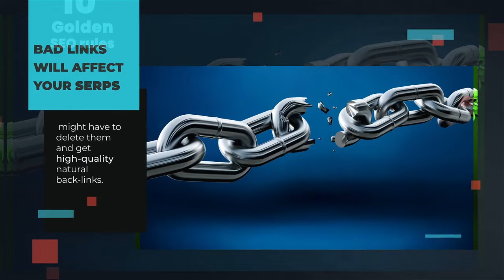10 Golden SEO Rules l SEO Expert Danny Star of Website Depot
10 Golden Rules of SEO from Website Depot CEO Danny Star.

Discover what a Full-Service Digital Marketing Agency with a decade of experience can do to help your business! From Google Ads to Search Engine Optimization, Web Design, Social Media Marketing, and more - see what Website Depot has to offer.

Website Depot is a boutique Digital Marketing Agency located in Los Angeles. We are Premiere Google Partners, which is the highest level in Google's partnership program. Our team of elite coders and designers can also create powerful digital platforms for your business using the most popular CMS in the market.

We also have an in-home team of SEO and Social Media Experts, content writers and PPC pros. They can handle every aspect of your Digital Marketing strategy with tailored solutions to help your business reach the new level.

Let's discover what we can accomplish together.

Website Depot has been listed as one of Inc5000's fastest growing private companies in America.